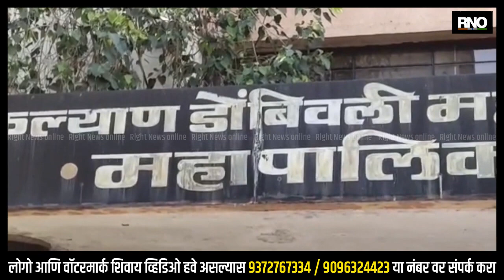KALYAN | केडीएमसीत हद्दीत अनधिकृत बांधकाम रोखण्यासाठी केडीएमसी आयुक्तांची नवी युक्ती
गेल्या अनेक वर्षांपासून गाजत आणि चर्चेत असणाऱ्या कल्याण डोंबिवलीतील अनधिकृत बांधकामांचा प्रश्न पूर्णपणे निकाली काढण्यासाठी केडीएमसीने कंबर कसली असून अनेक ठिकाणी अनधिकृत बांधकामावर कारवाई करत जमीनदोस्त करत कारवाई सुरू केली आहे. मात्र एकीकडे कारवाई होत असताना दुसरी कडे  केडीएमसी परिसरात पुन्हा अनधिकृत बांधकाम मोठ्या प्रमाणात सुरू असल्याची तक्रार महानगरपालिकेला पुन्हा येऊ लागली आहे. या अनधिकृत बांधकामावरती आळा घालण्यासाठी आता महानगरपालिकेच्या आयुक्ताने नवीन नियुक्ती काढत कल्याण डोंबिवली महानगरपालिका हद्दीत असलेल्या सर्वच प्रभागात एक सर्व्हेअर देण्याचे ठरविले आहे .हे सर्व्हेअर कल्याण डोंबिवली परिसरात होणाऱ्या नवीन अनधिकृत बांधकामावरती देखरेख ठेवत त्या अनधिकृत बांधकामाची माहिती संबंधित  प्रभाग अधिकाऱ्यांना करतील व त्या नंतर प्रभाग अधिकारी पुढची प्रक्रिया करत ती अनधिकृत बांधकामे निष्कसित करतील. सर्व्हेअरच्या माध्यमातून ठेवणार अनधिकृत बांधकामावर नजर हे सर्व्हेअर केडीएमसी हद्दीत होणाऱ्या अनधिकृत बांधकाम शोध घेत संबंधित प्रभाग अधिकाऱ्यांना पुरवणार.  माहिती प्रभाग अधिकारी पुढची प्रक्रिया करत ती अनधिकृत बांधकामे निष्कसित करणार.

 BYTE : डॉ. भाऊसाहेब दांगडे, ( आयुक्त कल्याण डोंबिवली महानगरपालिका )